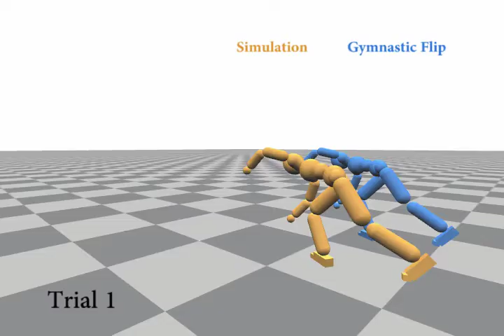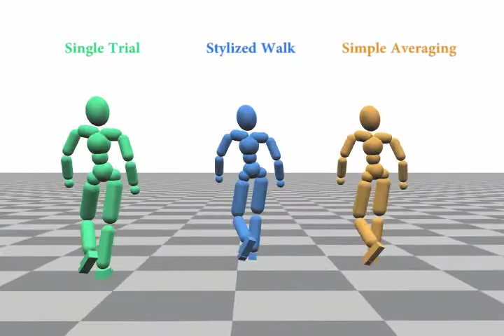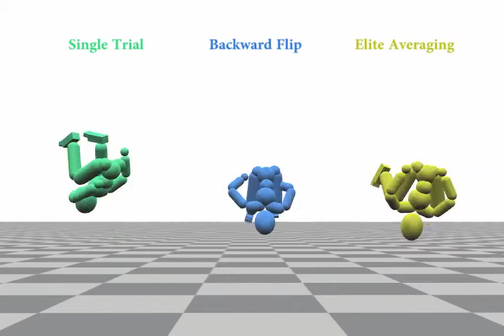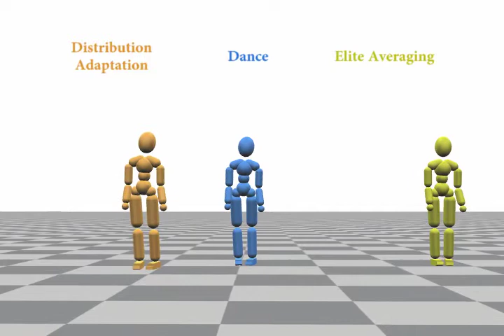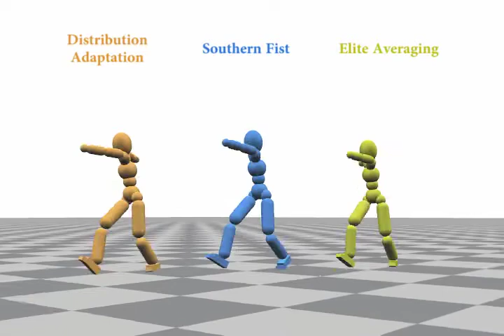Improving Sampling-based Motion Control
We address several limitations of the sampling-based motion control method A variety of highly agile motions, ranging from stylized walking and dancing to gymnastic and Martial Arts routines, can be easily reconstructed now.